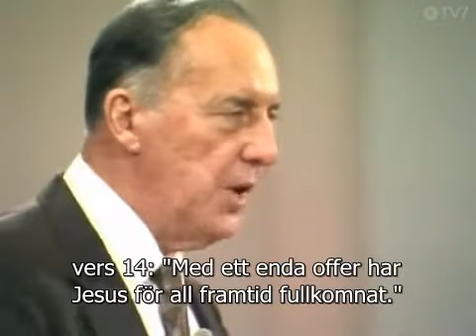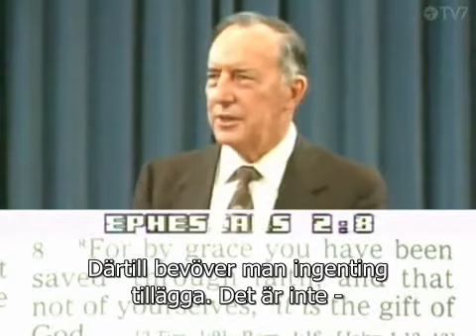Studera Bibeln - Del 11a